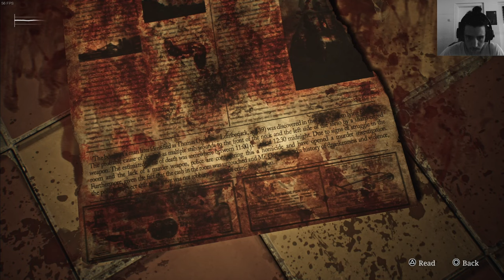SILENT HILL 2 Remake 2024 Modded Playthrough Part 20, Frank West vs Picture Monster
Release Date:
8 Oct, 2024

Mods:
Frank West
Created by
xZombieAlix